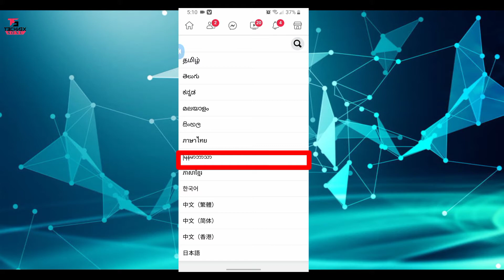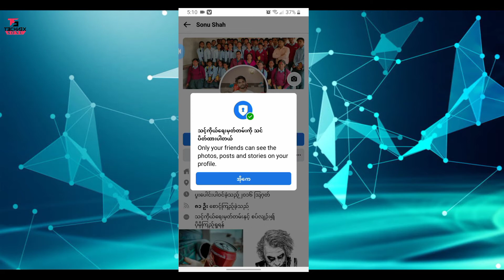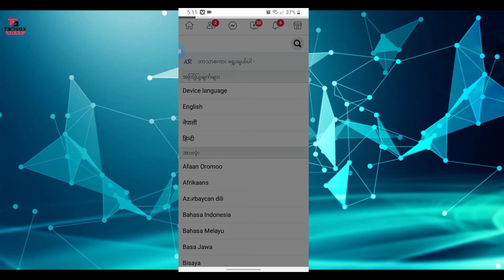How to lock facebook profile 2021| How to enable facebook profile lock option in nepal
About: Technex sonu is a youtube channel,where you will find technological video in Nepali,New video is posted Everyweek:)

sonu shah
©️Technex Sonu-2020